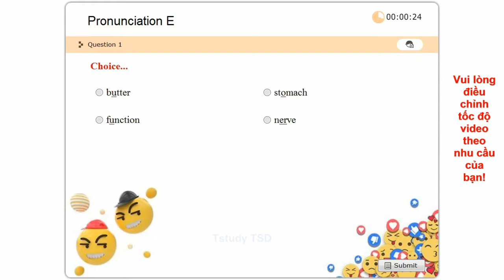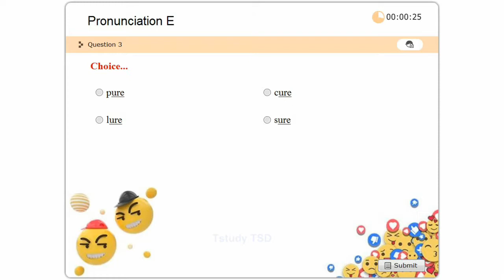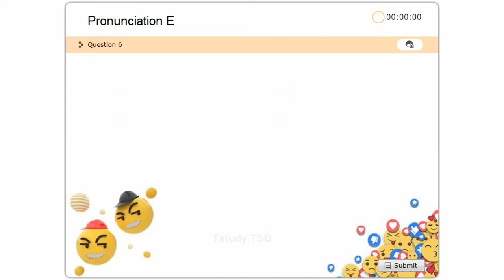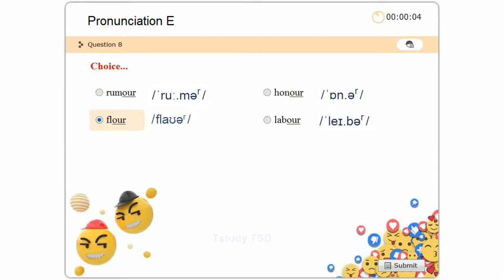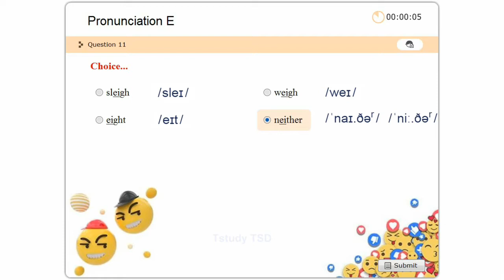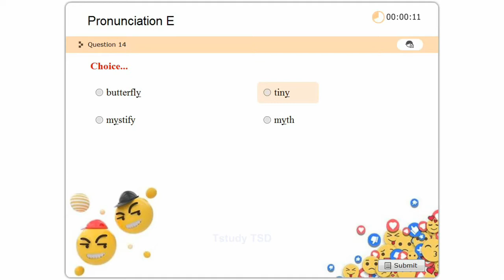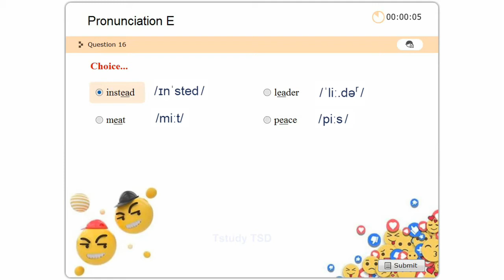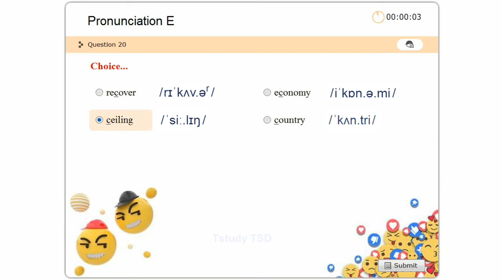BÀI TẬP TRẮC NGHIỆM PHÁT ÂM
CHÚNG TÔI SẼ XÓA VIDEO KHI PHÁT HIỆN TRÊN 5 CÂU SAI
Chú ý:
         + CHÚNG TÔI KHÔNG GIẢNG DẠY MÀ CHỈ CUNG CẤP CÔNG CỤ KIỂM TRA KIẾN THỨC TỪ BẠN
         + Nội dung Video là cố định không thể thay đối - vui lòng bỏ qua lỗi nếu bạn gặp phải
         + Tập tin trắc nghiệm liên tục được cập nhật và thay đổi dựa trên sự đánh giá của người dùng - vui lòng tải về sử dụng